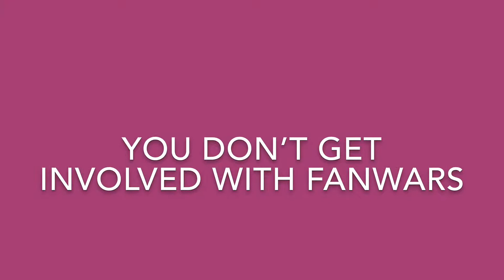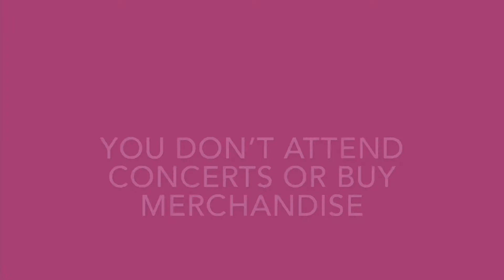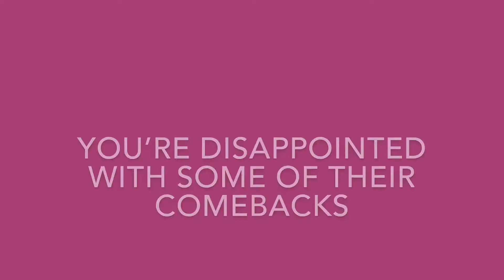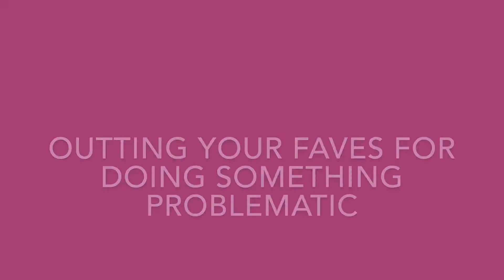You’re NOT a fake fan if...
There’s this phrase that’s thrown around a lot in Kpop fandoms...being called a fake fan, I listed the things (In my opinion) that do not make you a fake fan